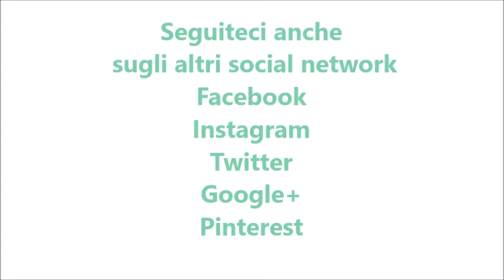Pasta e patate per bimby TM6 TM5 T31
Ingredienti:
320 g di pasta corta
1 scalogno o ½ cipolla
1 carota
1 costa di sedano
500 g di patate tagliate a cubetti
4 pomodorini piccadilly
30 g di olio e.v.o.
150 g di provola
700 g di acqua
60 g di parmigiano
sale e pepe q.b.
1 cucchiaino di dado bimby vegetale